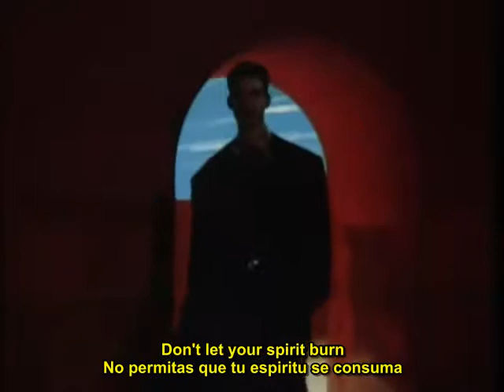Level 42 - Lessons In Love (Sub Titulado)